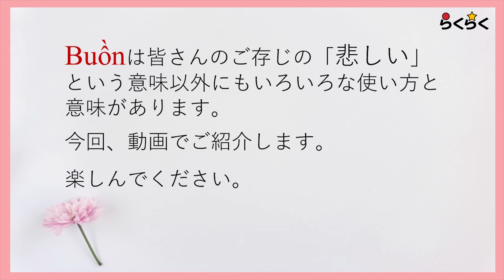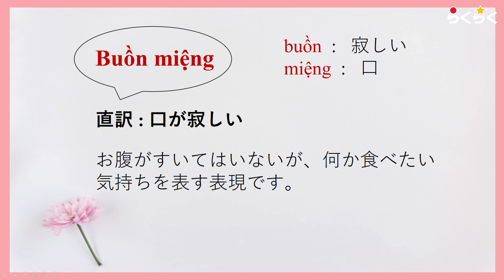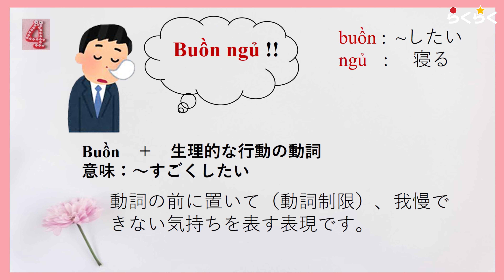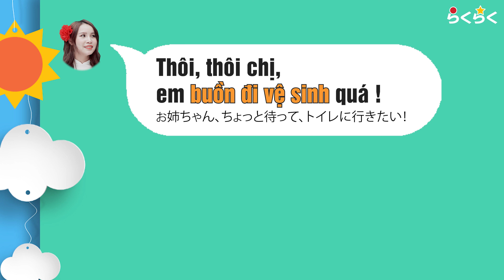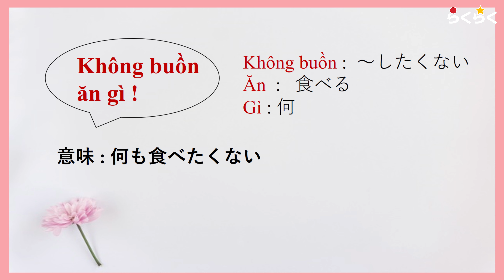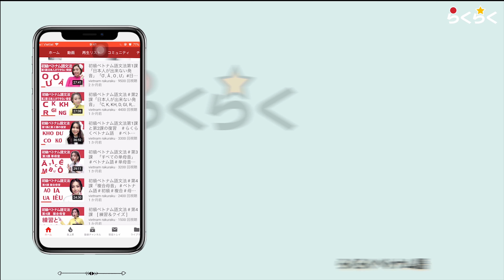「日常会話」#6 ベトナム語 || 「口は寂しい？？足は寂しい、手は寂しい？？」|| らくらくベトナム語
今回の文法
「 BUỒN 」のいろんな使い方
会話１
Vân: Ê, sầu riếng này. Ăn không?
         Sao đấy? Sao mà mặt buồn thiu thế?
Nguyên: Em bị đá rồi.
Vân: Bị đá á?
会話2
Vân: Buồn chân buồn tay thế nhờ !
         Ê, đánh nhau không?
Nguyên: Bà điên à?
会話3
Nguyên: Buồn miệng thế nhở. Uống trà sữa không chị?
Vân: Ừ , order đi.
会話4
Nguyên: Đừng nhúc nhích.
Vân: Nhưng mà buồn không chịu được em ơi. Buồn lắm.
会話5
Nguyên: Thôi, thôi chị. Em buồn đi vệ sinh quá! ( thôi = 辞める, buồn đi vệ sinh =　トイレに行きたい）
会話6
Nguyên:  Chị ơi, em buồn ngủ quá. ( quá = すごい）
会話7
Vân: Mày ăn cái gì đấy? ( Mày　＝あなた、仲が良い友達に使うとか、仲が良い年下の人に使う）
Nguyên: Sầu riêng.
Vân: Thối vãi, buồn nôn thế. ( vãi = めっちゃ、超）
会話8
Nguyên: Thôi, đi đi chị.
Vân: Mệt lắm, chân tay không buồn nhúc nhích ý.
Nguyên: Đi.
会話9
Nguyên: Chị ơi, đi ăn đi.
Vân: Mệt lắm, không buồn ăn gì ý.

らくらくベトナム語では、日本語の先生を募集しています。ハノイで日本語の教師になりたい方は、下のリンクにメールを送ってください。一緒に働きましょう！
ｰｰｰｰｰｰｰｰｰｰｰｰｰｰｰｰｰｰｰｰｰｰｰｰｰｰｰｰｰｰｰｰｰｰｰｰｰｰｰｰｰｰｰｰｰｰｰｰｰｰｰｰｰｰｰ
✿「日本語人」
日本語が話せる「ベトナム人」に会いたいあなたへのおすすめのアプリです。

✿らくらくベトナム語東京支社/日本語の森㈱
〒190-0011 東京都立川市高松町3‐23‐6ユニオン202号
✿らくらくベトナム語ハノイ本社/Dungmori㈱
Ke so 03 VNT Tower, 19 Nguyen Trai, Thanh Xuan, Hanoi, Vietnam

✿ユハダヨ　日本語ネット講義サイト
40, Yangjae-daero 128-gil, Gangdong-gu, Seoul, Republic of Korea